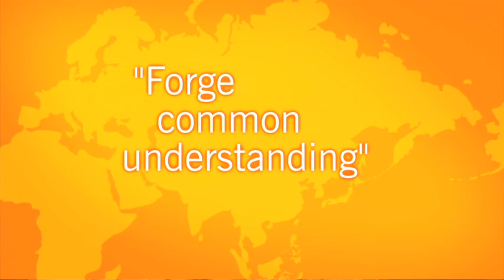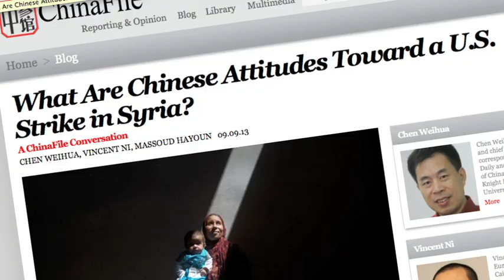'Coming Together in Mutual Respect'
NEW YORK, October 21, 2013 — Asia Society President Josette Sheeran describes Asia Society's mission — across the pillars of arts and culture, education, leadership, policy and business — and outlines its goals for the future.